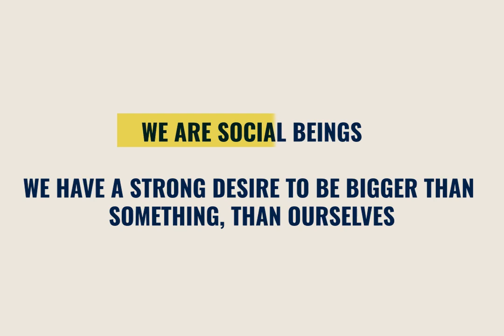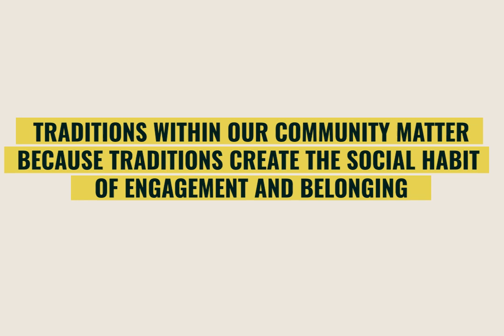Creating Community with Traditions: The Tiki Torch Party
TOPICS: Tiki Tradition, Community Belonging, Dance Floor Theory, Culture Of Connection

What you get:
    - How to Use Music To Enhance Your Next Event 🎵
    - Three Effective Ways to Increase Meeting Productivity & Focus 📈
    - Hygienic Motivators Are The Key To Employee/Team Engagement 💡
    - How To Allocate Resources for Maximum Member Engagement 🔄
    - Four Ways To Make Sure Every Member Feels Included 👥
    - Creating an Effective Onboarding Process 🌱

WORK WITH TOM
✅ Book Tom Krieglstein to speak at your next virtual or in-person event

Discover the Secret Tiki Tradition of Casewell Drive: The Ultimate Guide to Building Community Belonging

Are you ready to learn about the coolest community tradition that will make you feel like you belong? On a foggy Thursday morning, join Ricky K. as he walks out his front door with a coffee in one hand and a tiki torch in the other. What started as a simple idea between neighbors has now turned into a full-blown tradition that everyone on Casswell Drive looks forward to. From hosting and attending tiki parties each week to driving the long way home just to see if a party is happening, this tradition is a true testament to the power of community and belonging.

But it's not just about the tiki parties, this tradition highlights two important truths about human nature. First, we are social beings and have a strong desire to be a part of something bigger than ourselves. Second, traditions drive the social habit of engagement and belonging. So, let's make some traditions!

Join us on this journey to uncover the secrets of the Casswell Drive tiki tradition and learn how you can create your own traditions to build a sense of community and belonging. Who knows, you might just find your own tiki party in the making!